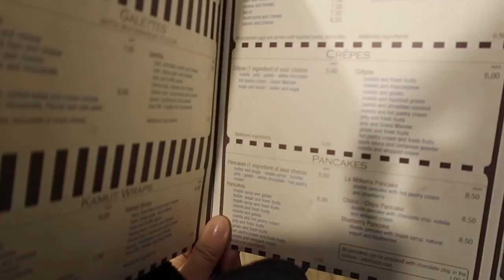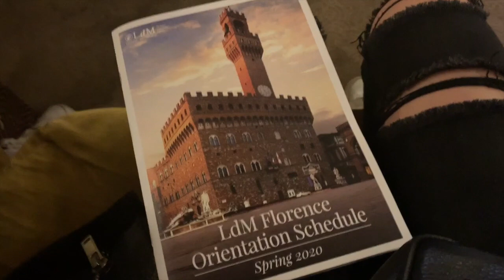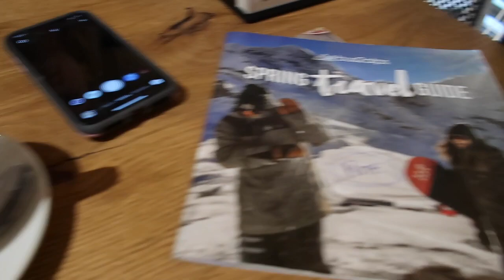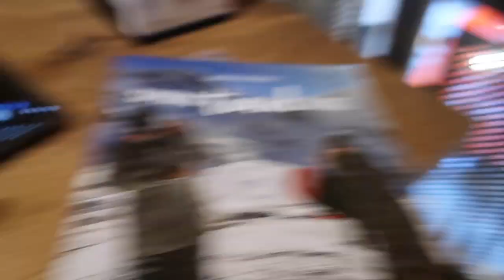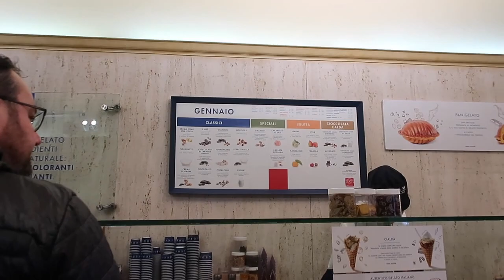FIRST DAY IN FLORENCE: duomo, rubbing the boars nose, LdM study abroad oreinetation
Come with me on my first day in Florence! We find the duomo, rub the boars nose for good luck, have LdM study abroad orientation, and more!